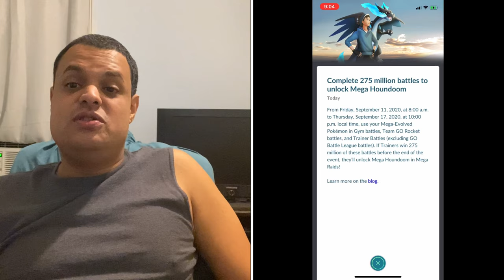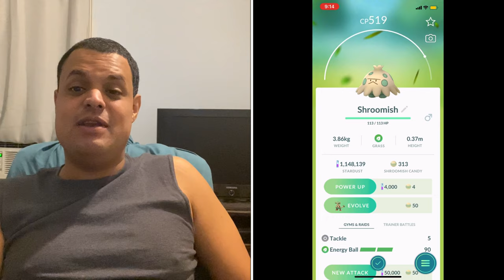Pokémon Go News Episode 166 (Mega Houndoom Raids, Pokémon Anime, 5th anniversary video announcement)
In this video I talk about the next Mega evolution Pokemon coming to the game, the new episodes of the Pokemon Journeys anime on Netflix, & I'm so stoked about my upcoming dive trip to Dutch Springs. I also like to thank my friends Jessy Fredlund aka KirariHime94 & her brother Jonathan Fredlund aka DocJ95 for inspiring & motivating me to become a Twitch Streamer.

My Mersona

Jonathan Fredlund/DocJ95

My Mersona